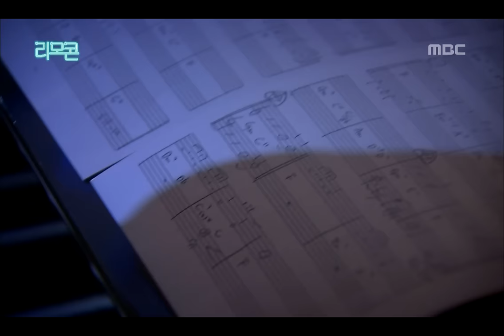Kim Kwang-jin - The Letter #05, 김광진 - 편지, Remocon 20120919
☞ Click here for listening to other K-pop

방송시간  (수) 오전 11:00~
Real Modern Concer(리얼모던콘서트), EP17, 2012/09/19, MBC TV, Republic of Korea

김광진 : 편지